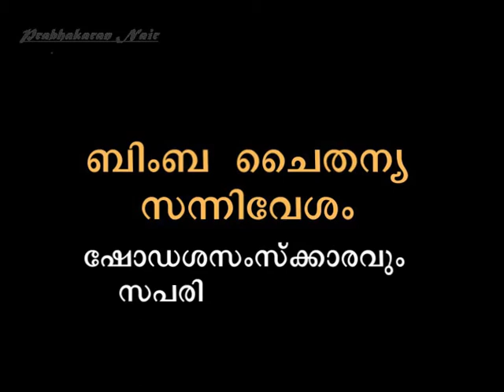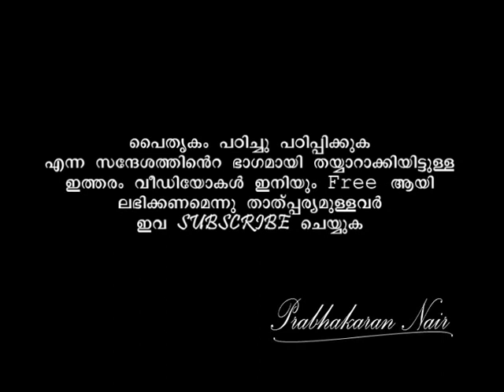PP-20: ക്ഷേത്ര ചൈതന്യ രഹസ്യം-2 : ബിംബ ചൈതന്യ സന്നിവേശം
ബിംബ ചൈതന്യ സന്നിവേശം - ഷോഡശസംസ്കാരവും സപരിവാരപൂജയും (മഹാക്ഷേത്രങ്ങളും കുടിയിരുത്തു ക്ഷേത്രങ്ങളും കാവുകളും)